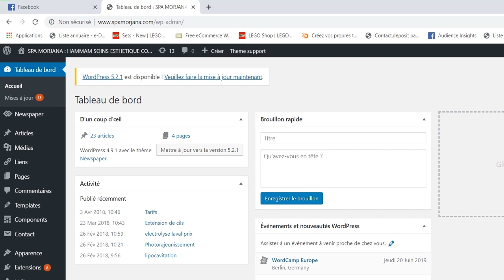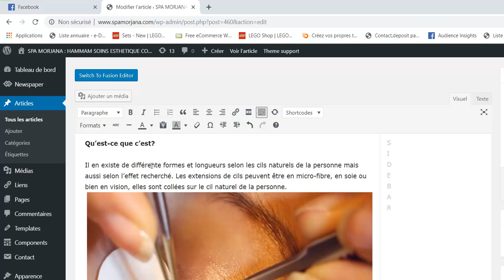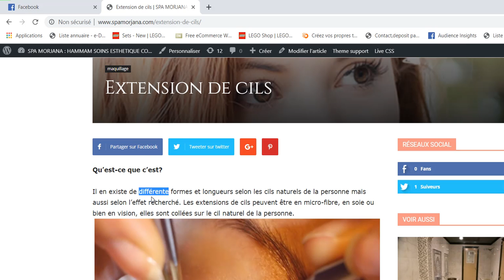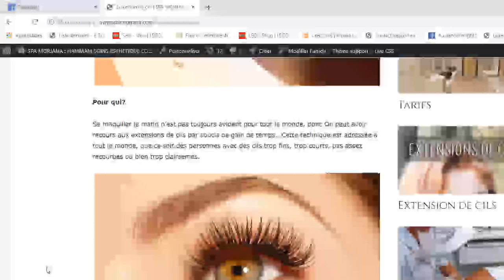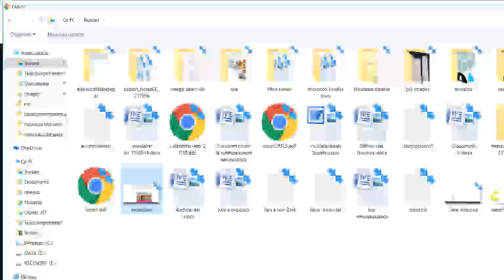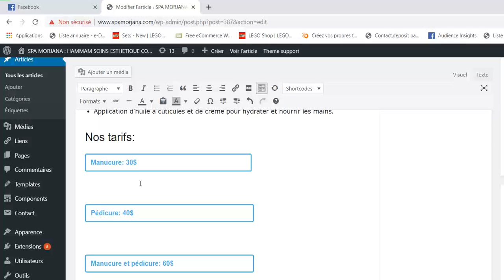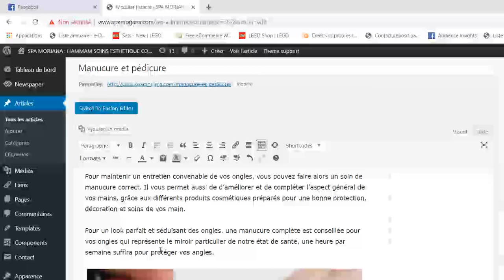MODIFIER ARTICLE WORDPRESS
J'explique dans cette vidéo comment modifier un article sur un site développé par Wordpress.